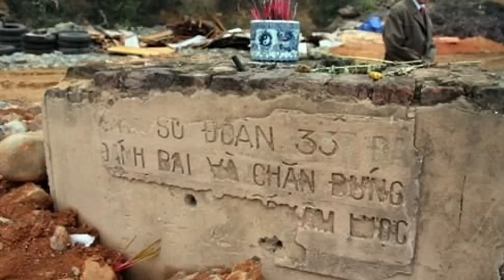Tổ chức kỷ niệm 45 năm ngày chiến thắng Pol Pot, liệu Đảng có dám kỷ niệm ngày "tẩn" thầy Pol pot?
Với Trung Quốc, Đảng khom lưng trao lợi thế vào tay giặc. Thằng khom lưng là thằng dễ bắt nạt, và chắc chắn, Trung Cộng sẽ lấn tới chứ không bao giờ chịu dừng.